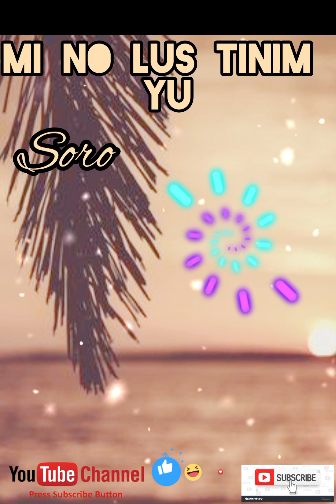Mi no lustinim yu-Soro(Aroma Locals)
Mi no lus tinim yu is a Aroma local song sung by Soro band for locals for it people.